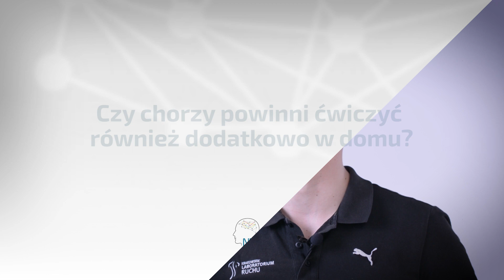Rehabilitacja po udarze - jakie są nowe metody? | Neuroaktywacja.pl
Dariusz Piguła, fizjoterapeuta Krakowskiego Laboratorium Ruchu opowiada o stosowanych obecnie metodach rehabilitacji neurologicznej, jakie stosuje się u pacjentów po udarze.

Dlaczego warto próbować i nie poddawać się, nawet jeśli diagnoza jest bardzo niekorzystna. Co motywuje pacjentów?